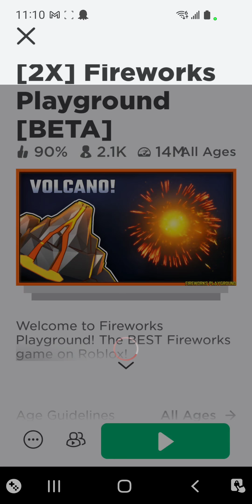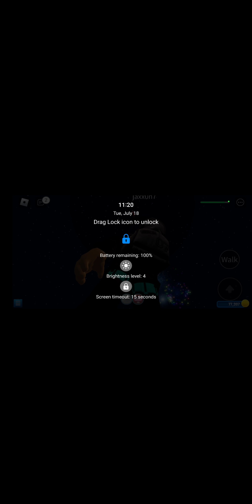firework evolution Finale